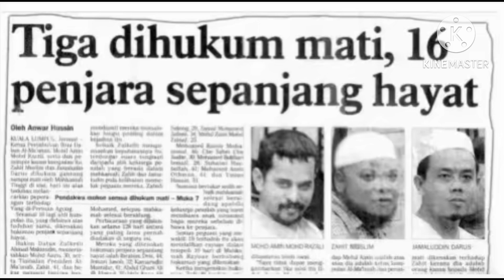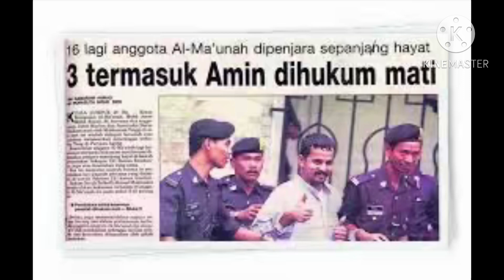Kisah Ketua Al-Maunah Sebelum keT4Li G4nTung?